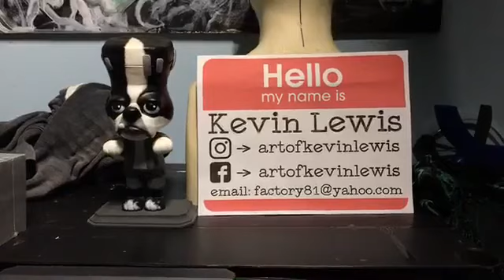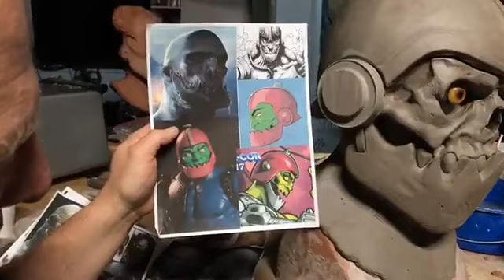Artist Spotlight Kevin Lewis Making Monsters 101